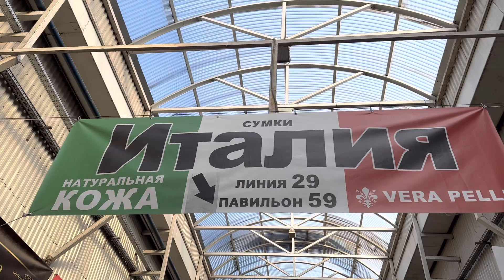🇮🇹 no ❤️🔥Итальянские сумки у Оксаны🇮🇹❤️🔥